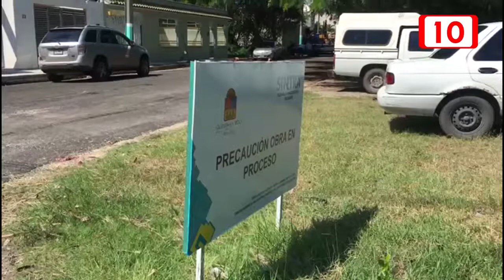Las máquinas de las empresas contratadas por la SINTRA pondrán doble capa de asfalto